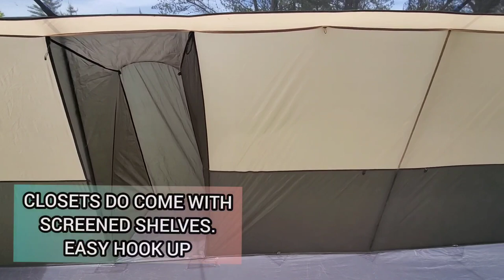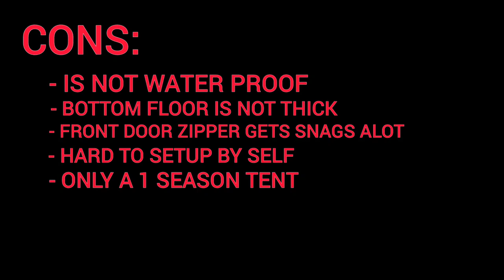OZARK HAZEL CREEK 12 PERSON FAMILY CABIN TENT REVIEW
This is my review of the 12 person tent.  if you have any questions or comments, please post them here or email at the link provided by the video.

UPDATED DESCRIPTION: 7/5/2021:
Here is the link of the blown up instructions on how to best put this tent together.